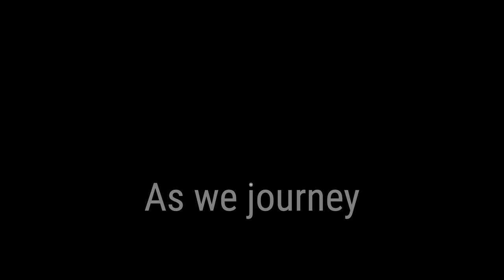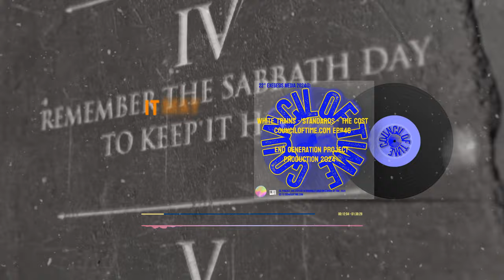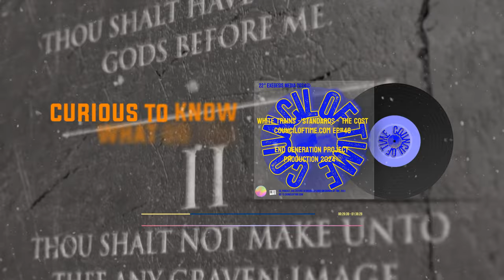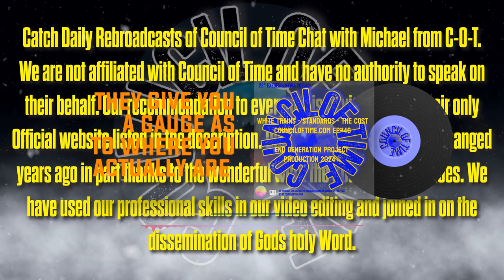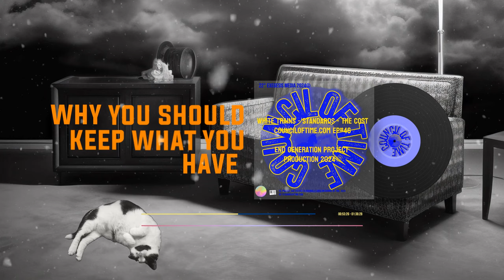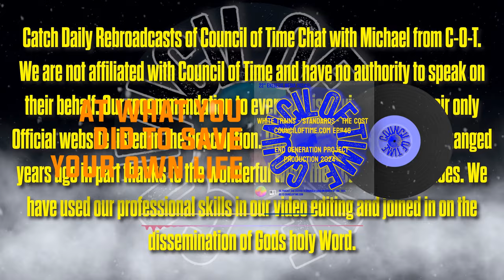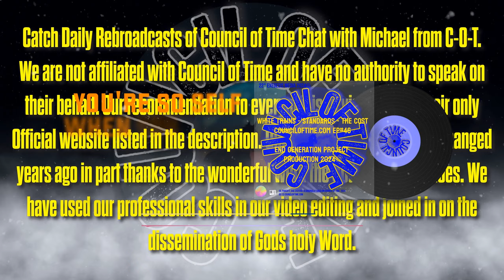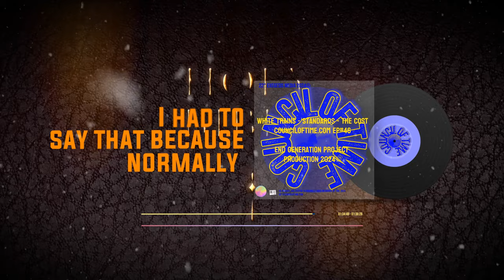Explore the Implications of Software Surveillance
Explore the Implications Software Surveillance | EP#46

DESCRIPTION:
 Join Michael from Council of Time as he explores into recent announcements of store closures amid the COVID-19 pandemic, alongside warnings from the CIA and FBI regarding spiritual warfare and how we should put on the armor of God. Discover insights on the impact of cryptocurrencies and the necessity of AI regulation. Explore the implications of software surveillance and the looming CRT countdown. Stay informed on global affairs and maintain connections with loved ones. In this enlightening discussion, Michael emphasizes the importance of discerning truth from deception, urging listeners to heed warnings and align with moral leaders. Learn how success and moral integrity intersect, and the significance of staying true to one's beliefs amidst adversity. Uncover the timeless message of Jesus Christ in navigating the complexities of the modern world and spreading the gospel🎙️

Mike from Around the World (Mike from COT, MFATW), Michael  of the Council of Time, passionately engages in not-for-profit work through online Bible study, talks, and Biblical prophecy. In our estimate Michael is one of the most important Christian apologists of our time. Any views or opinions expressed by End Generation Project are solely its own and do not represent those of the Council of Time. This disclaimer ensures clarity regarding the independence of End Generation Project from COT's official positions and beliefs.Visit their website for any inquiries or more insightful content. 🎙️

Chapters:
00:00:00 - Intro
00:01:32 Skip intro
00:05:00 - Turn away from sin now
00:17:08 And if the wrong thing is spoken
00:29:28 Anybody know why they didn't listen?
00:40:45 Of your own desires
00:55:09 Comprimising everything
01:12:25 Something arises that will threaten you
01:28:33 This normally happens
01:36:12 Absolute delieverance - OUTRO

🎙️🎙️Visuals by Videobolt - Customizable Templates for music videos, podcasts, business branding, social media and many many more! Save hours of editing and get your content looking professional.